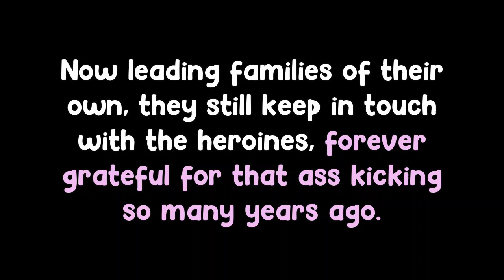Gratuitous Politics (My Sus Academia;Bnh)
thank god for momo